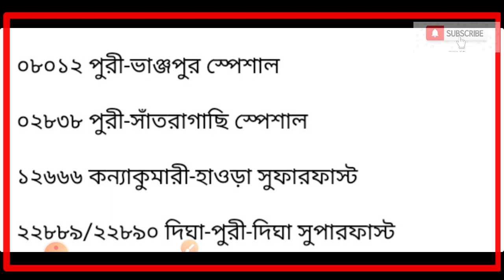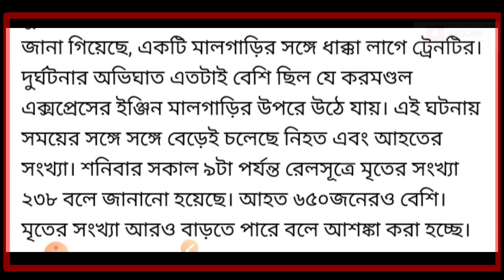Train Cancelled List: ভয়াবহ করমণ্ডল এক্সপ্রেস দুর্ঘটনার জের, শনিবারে হাওড়া থেকে বাতিল প্রচুর ট্রেন